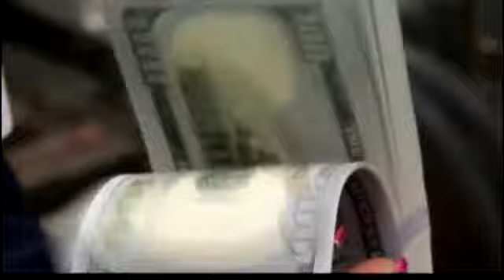Utah Attorney General cleared by the Department of Justice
Utah Attorney General, John Swallow is cleared of charges by the Department of Justice, but other investigations remain.